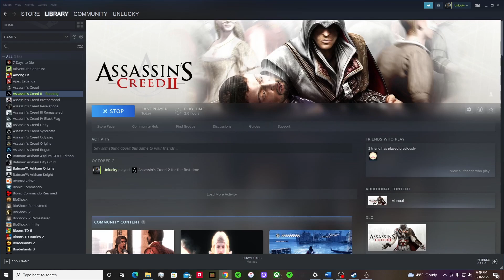Assassins Creed II - Episode 3 - Ezio's Revenge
Hello Everyone! Welcome back to my playthrough of Assassin's Creed II! YouTube is continuing to throw adversity my way. Uploads have also been delayed due to reasons explained in the video. Daily uploads will happen until I am all caught up. In this video, we go to find our family and are taught how to survive before we go off to face Uberto. I hope you all enjoy the video and the future of this series.